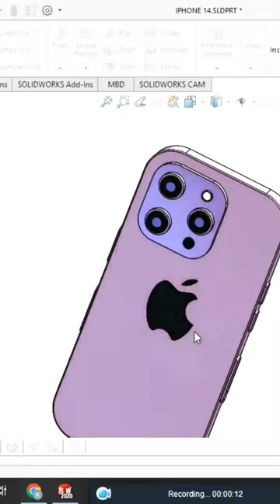how to make 3d iPhone solidworks phone 📱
iPhone 14 Detailed video ( Malayalam ) | iPhone 14 Series Full features and Price.iPhone 14 Series Full detailed video ( Malayalam ). In this video we provide full detailed features of the iPhone 14 series. iPhone 14 series price and Launch date also included in this video.

iPhone 14 series have 4 models of iPhones, like iPhone 14, iPhone 14MAX, iPhone14Pro and iPhone 14Pro MAX. iPhone 14 service price is almost equal to iPhone 13 series. iPhone 14 series launching globally on september 1st week.

iphone 14 applesolidworks,
solidworks 2020 tutorial for beginners,